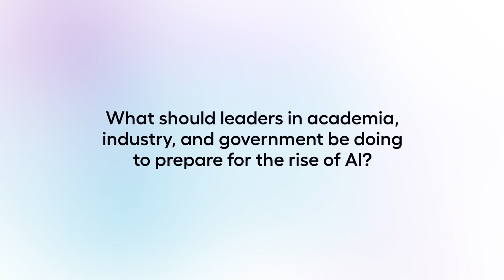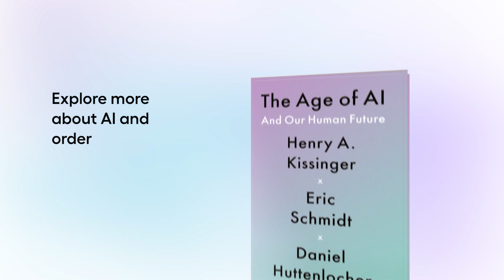What should leaders in academia, industry, and government be doing to prepare for the rise of AI?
In The Age of AI: And Our Human Future, three leading thinkers across government, business, and academia come together to consider what AI will mean for us all.

To explore more about AI and purchase your copy today,